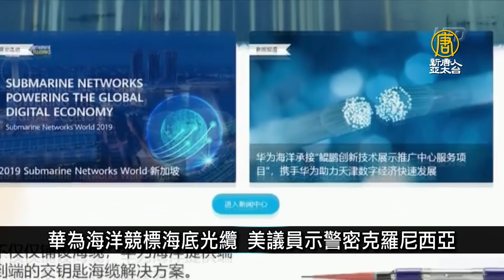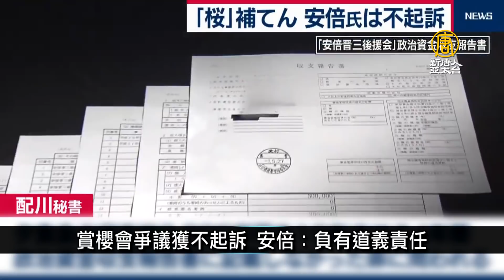美軍阿拉斯加基地秀「大象漫步」、任命史上首位女艦長｜寰宇掃描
美軍任命史上首位女艦長 負責指揮林肯號
華為海洋競標海底光纜 美議員示警密克羅尼西亞
賞櫻會爭議獲不起訴 安倍：負有道義責任
澳發現「120年前」巧克力 散發奇妙香味